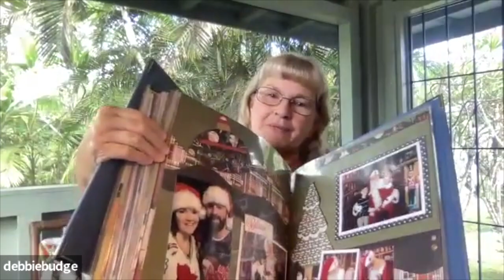Are your Kiwi Club Kits Stacking Up?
KIWI CLUB MEMBERS! Are your Kiwi Club Kits Stacking Up?

Mark your calendar for the 2nd Friday of each month (starting in the new year) for a fun, Kiwi Club PJ PLAY-date. Work on your own projects or follow along with the designs that I will be creating from start to finish using the challenges and ideas found in the Kiwi Club digital idea book along with the most recent Kiwi Club kit. And don’t forget your PJ’s!

And by that of course we mean bring your PICTURES and/or PAPER and your JOY for SCRAPBOOKING! And you can also wear a comfortable pair of PJ’s if you’d like! Our Friday Night, PJ PLAY-dates will take place from the comfort of your own home via Zoom. We start at 5:00pm MT and run to 9:00 pm MT., though you can come and go as you please.